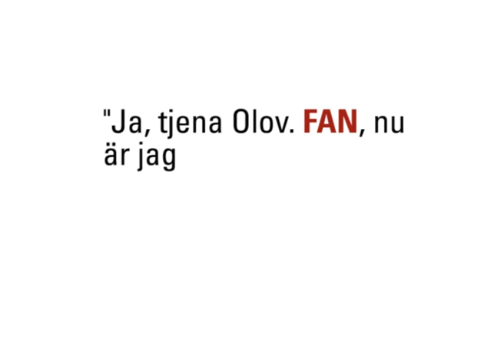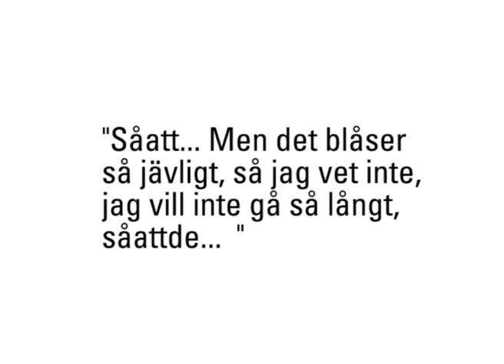Du har 2 gamla meddelanden - roligt mobilsvar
En kompis till min pappa lämnade de här två mobilsvaren förra sommaren. De har en båt tillsammans i Ekoln, Uppsala. Svärord och äkta irritation utlovas!

EDIT: ja, detta är 100% sant. Personen ifråga har gett sitt godkännande att lägga upp detta. Inga båtmotorer kom till skada under inspelningen.